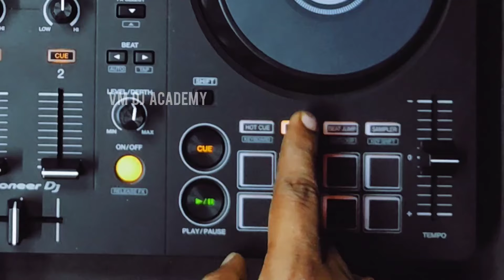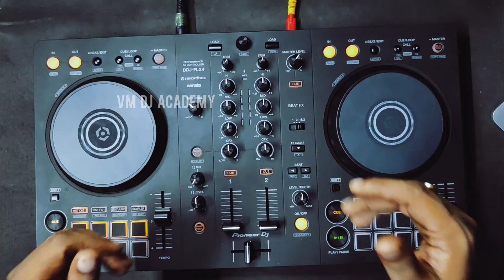Tamil DJ Class | How to use FX in DDJ Flx4 Closing Set | Beginner DJ Tutorial